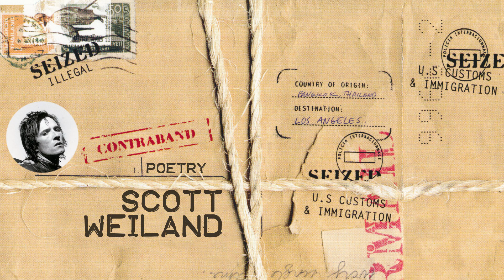Scott Weiland - "On A Cold Winter's Night" (Poetry)